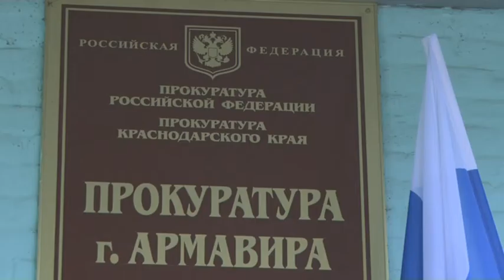В Армавире участковый-взяточник отправится в колонию на 3 года